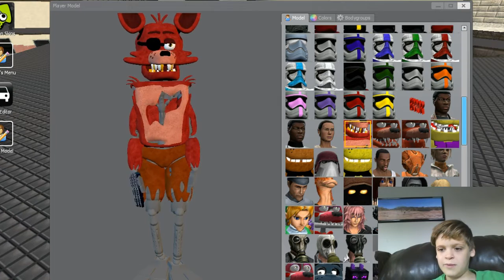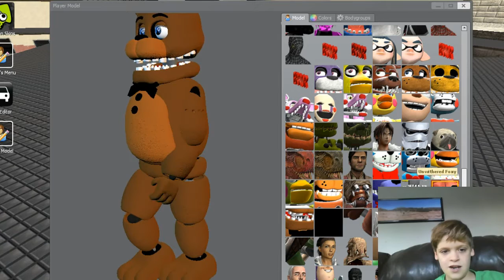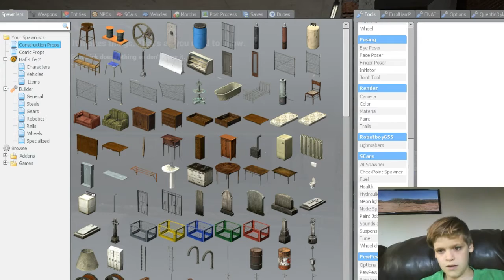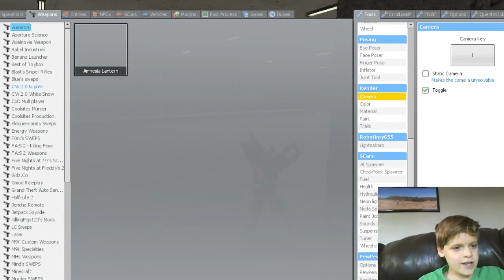Garry's Mod | CAMERA FUN!